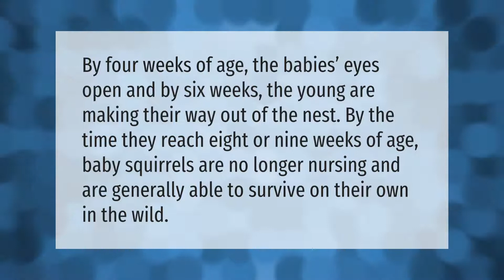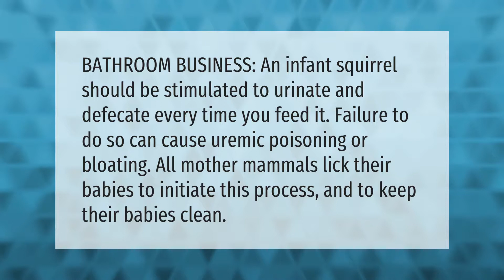At what age do a baby squirrels pee on their own?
00:00 - At what age do a baby squirrels pee on their own?
00:34 - How long can baby squirrels live without their mother?
01:02 - How do you get a baby squirrel to use the bathroom?
01:33 - Do you have to make a baby squirrel poop?

Laura S. Harris (2021, August 28.) At what age do a baby squirrels pee on their own?
    AskAbout.video/articles/At-what-age-do-a-baby-squirrels-pee-on-their-own-260986